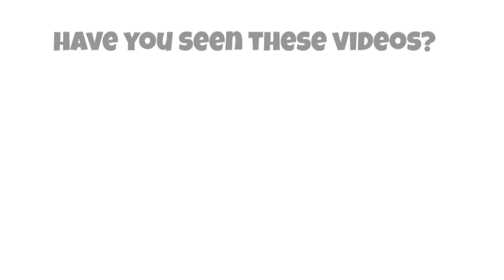3 Species of Buceros Genus Hornbill Birds (Buceros Genus) - Bucerotidae Family Part 1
Great hornbill (Buceros bicornis)
Rufous Hornbill (Buceros hydrocorax)
Rhinoceros hornbill (Buceros rhinoceros)

00:00 Introduction
00:06 Great hornbill (Buceros bicornis)
00:16 Rufous Hornbill (Buceros hydrocorax)
00:26 Rhinoceros hornbill (Buceros rhinoceros)